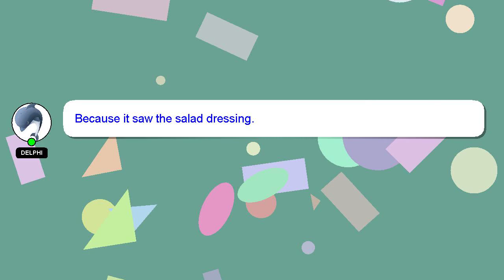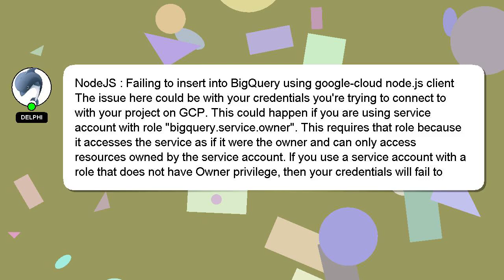NodeJS : Failing to insert into BigQuery using google-cloud node.js client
to Failing insert NodeJS client BigQuery : google-cloud node.js into using